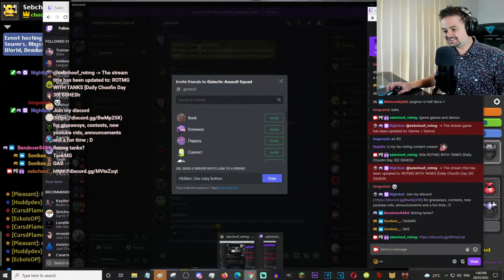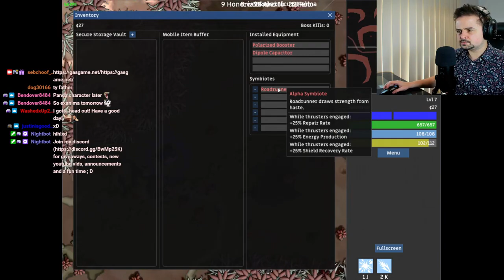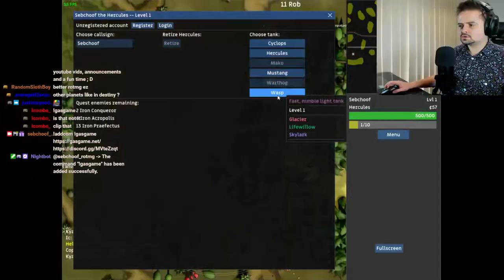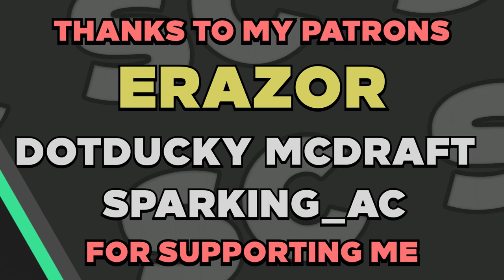RotMG... WITH TANKS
Galactic Assault Squad is a permadeath rogue-like MMORPG inspired by Realm of the Mad God

Show me support so im motivated to keep creating content for you guys :)

Thanks to my Twitch subscribers and patrons for keeping me going!